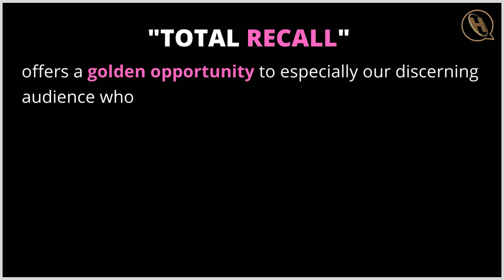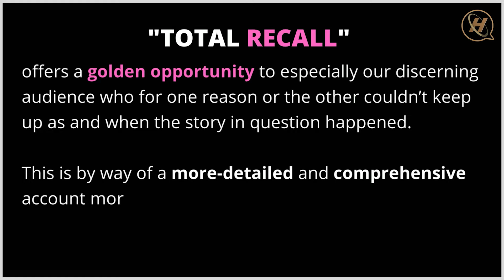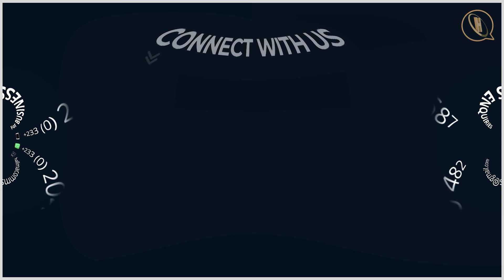TOTAL RECALL!!! The WHAT, WHO, WHEN, WHERE & WHY of the BIG STORIES in action...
A DEEP DIVE into TOTAL RECALL - as one of the channel's major media concepts.

ABOUT "TOTAL RECALL"
“TOTAL RECALL” is a news-oriented “movie-concept” that virtually brings back to life, a supposed “dead” BIG news story by way of valued-added story-telling  -  as highlighted in the TAGLINE “A SUPER story of the PAST in the PRESENT for the FUTURE.

Simply put, it’s more like “old wine in a new bottle” which they say tastes even better.
Especially for our discerning audience who for one reason or the other couldn’t keep up as and when the story in question happened, this concept offers that GOLDEN OPPORTUNITY by way of a  more-detailed and comprehensive account moreso amid a light-hearted atmosphere of witty interludes comprising relevant music tracks, memes, skits etc.
It is produced and owned by Hallmark Communications Limited, a proudly Ghanaian media firm redefining communications with customised media solutions underpinned by exclusive concepts - its unique signature.